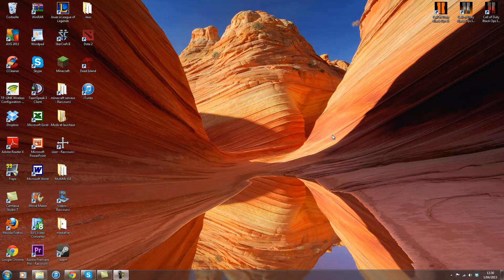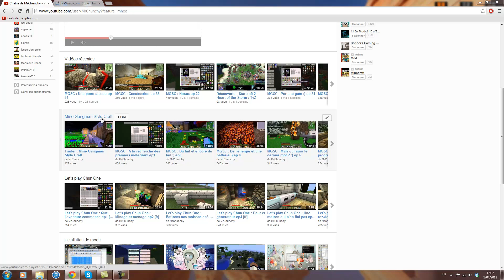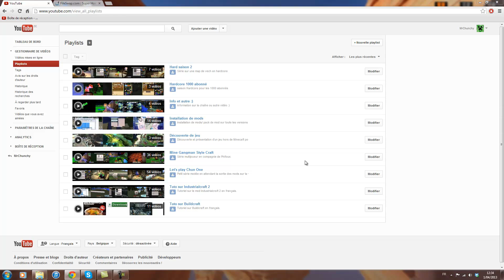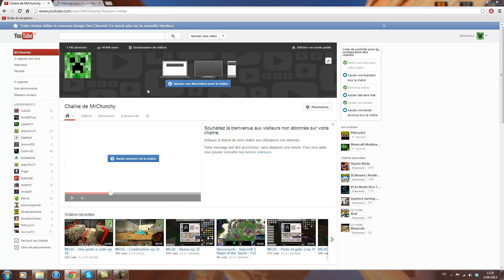Bande annonce : Chaine MrChunchy.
Bande annonce de ma chaine you tube sur le nouveau profil de you tube.